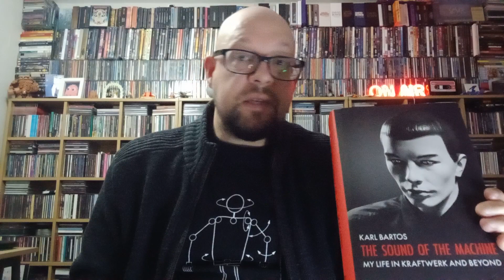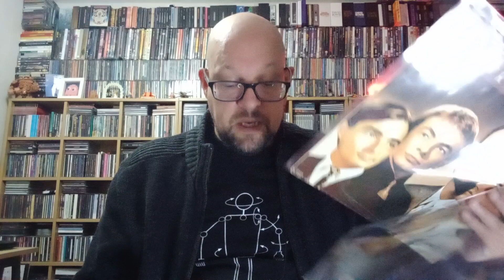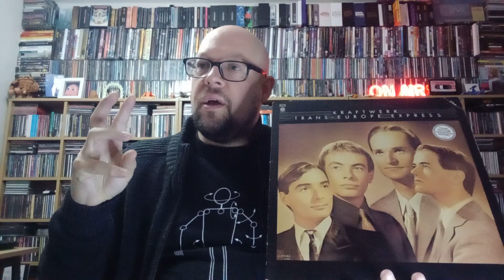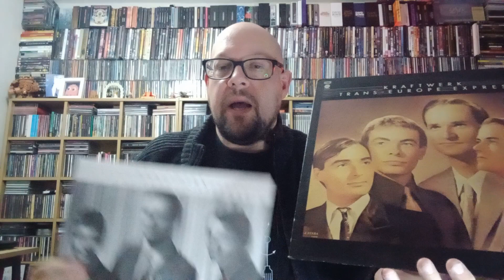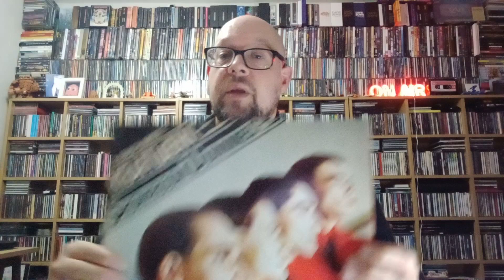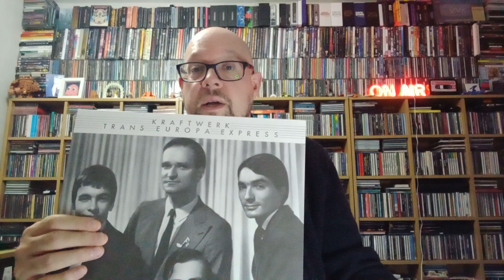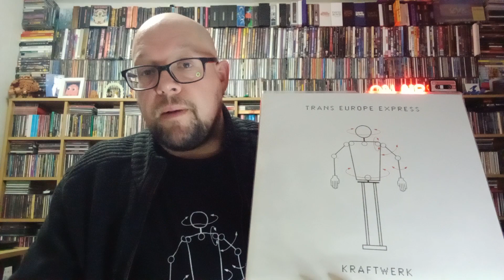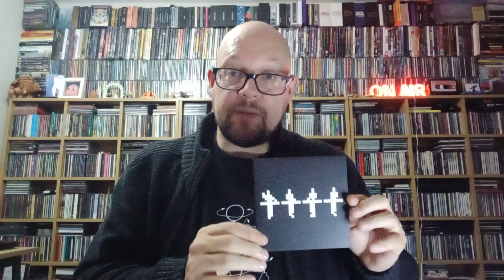MARK'S NOTCAST Ep 333 : Kraftwerk's "Trans Europe Express" 1976-1977. 12 November 2023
The sixth Kraftwerk album - "Trans Europe Express" - released in 1977 - is a timeless classic that addresses the overlapping issues of identity, reality, nationality, technology, travel and communication - and sounds like a glorious glimpse into a future that maybe never quite happened. Given it barely sold when it came out, maybe it didn't!

The album was preceded with a short European Tour that saw the band roadtesting the songs before final mixing was complete, saw two singles "Trans Europe Express" and "Showroom Dummies" (the latter of which was released three times in 1977, 1978 and 1982), and was released in English and German - with different cover art and track listings. It was remastered in 2004/2009, before finally being released in the 2017 3-D Version.

Lets go in, track by track, into the album that made #2 in France, and #119 in the US...